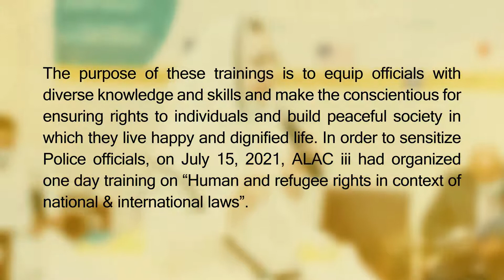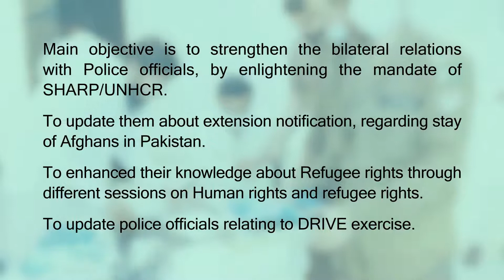Glimpses of Police Trainings 2021-SHARP-Pakistan/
These moments are captured  from the Police Trainings on Human Rights and Refugee Rights that are headed by SHARP-Pakistan